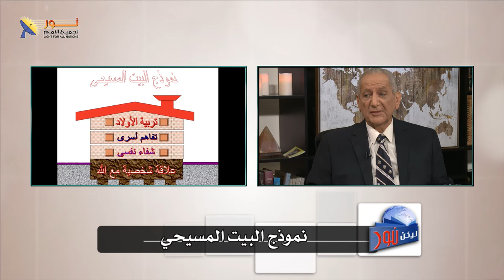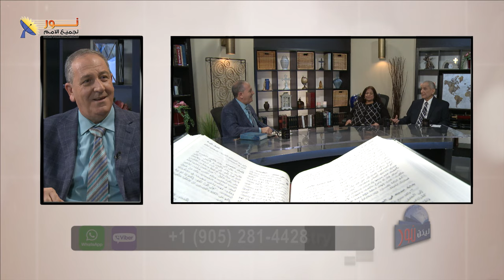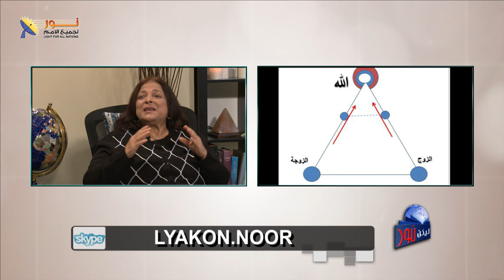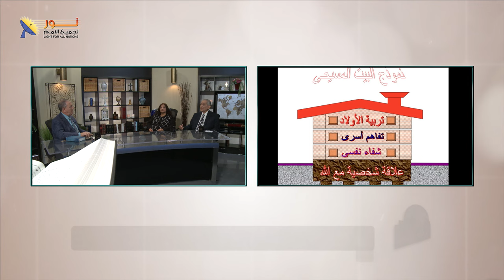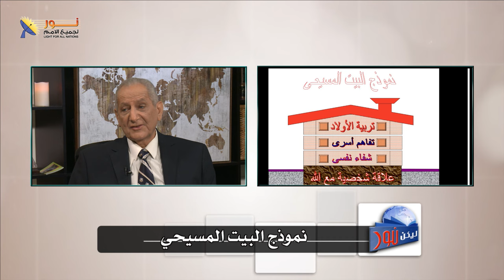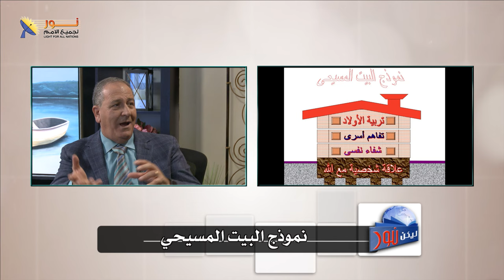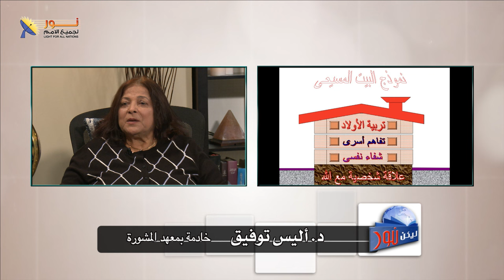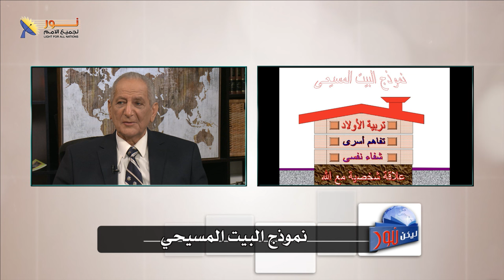ليكن نور - الحلقة ٦٤٩ - نموذج البيت المسيحي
📌 حلقة جديدة تُذاع لأول مرة من حلقات برنامج ليكن نور بعنوان
🫶نموذج البيت المسيحي

🏠في عالم مليء بالهجوم على البيت المسيحي وضرب الأسرة؛ ما هو نموذج البيت المسيحي؟
👈مع ضيوف الحلقة الدكتور إميل جوزيف (إستشاري الطب نفسي) والدكتورة أليس توفيق؛ خدام بمعهد المشورة في مصر.
✍نرحب بكل مشاركاتكم  وأسئلتكم

📌يمكنك التواصل معنا بصورة شخصية عن طريق رسائل الواتساب👇
WhatsApp الواتساب:    🆆🅷🅰🆃🆂🅰🅿🅿